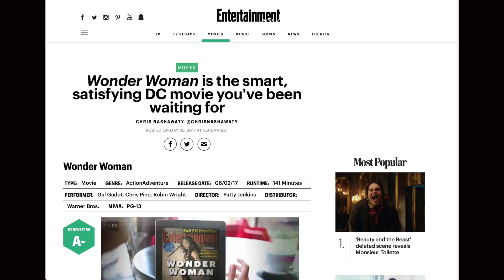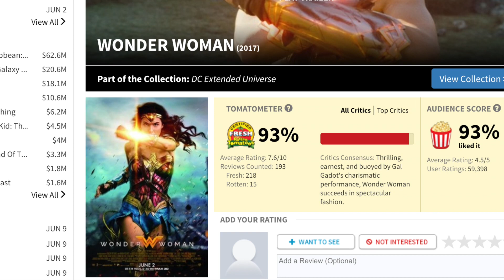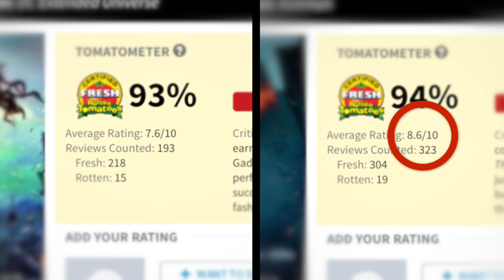ROTTEN TOMATOES NÃO DÁ NOTA PRA FILME! 🙄🙄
Ricardo Rente explica como funciona o site Rotten Tomatoes e porquê é estúpido comparar filmes.

TERRITORIONERD.com.br